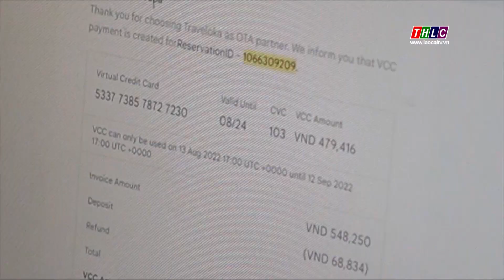Giá các gói dịch vụ du lịch không biến động nhiều | THLC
Những ngày cuối tuần, các địa điểm du lịch tại Sa Pa, Bắc Hà được nhiều người lựa chọn nghỉ dưỡng, du xuân. Một gói dịch vụ du lịch bao gồm phương tiện di chuyển, phòng nghỉ, ăn uống và tư vấn điểm đến.
Đài Phát thanh - Truyền hình Lào Cai